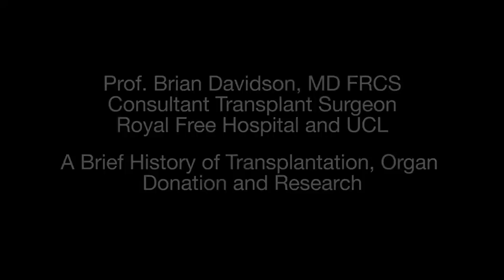Brian Davidson - A Brief History of Transplantation, Organ Donation and Research (full video)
Professor Brian Davidson, Liver Transplant Consultant at Royal Free Hospital London, gives a brief history of transplantation as part of an event organised by TAPb Progress in Transplantation, Organ Donation and Research